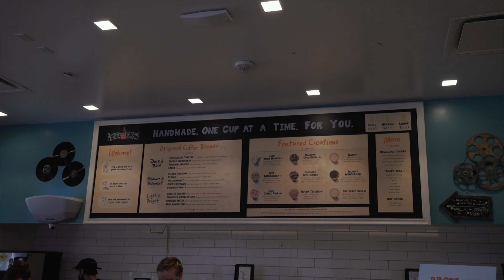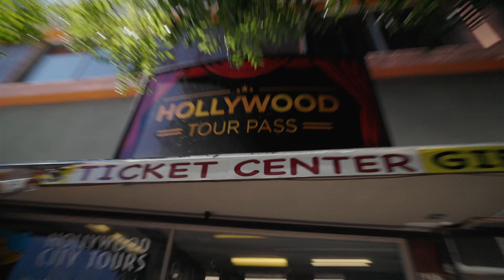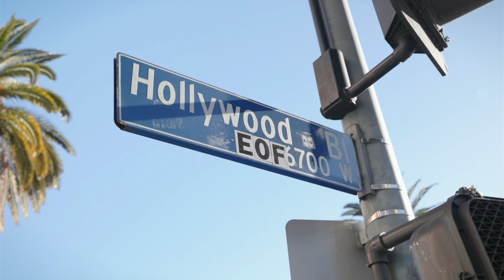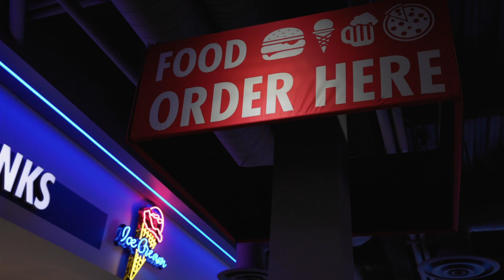What happened in LA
Last few days in LA

//GEAR//
Camera | Canon R6
Camera Lens | Canon 15-35mm F2.8
GoPro HERO10
ND Filter | K&F VND
Tripod | K&F Concept 62 Aluminum Quick Release
Overhead shots | K&F extension arm
Stabalizer/Gimbal | DJI Osmo Mobile 3
Handheld Tripod | JobyGorillaPod Mobile Tripod

//DESKSETUP//
Computer | M1 macmini
Monitor | 32 Samsung 4K UHD 60Hz
Desk | IKEA top/Amazon riser
Keyboard | Keychron K2
Speakers | Sanyun SW208
Mouse Pad | Weelth Leather Pad
Wireless Phone Charger | BlackWeb